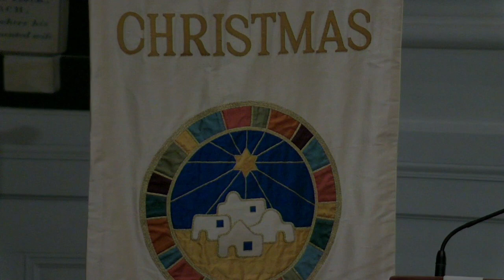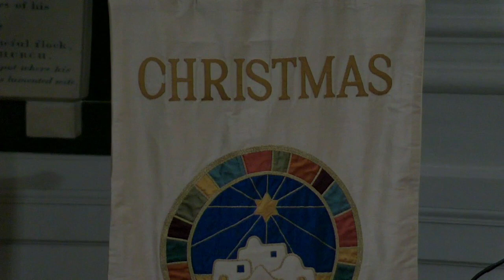2022-2023 Christ Church Concert Series "The Joy of Christmas"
Christ Church 7:00 PM

The Joy of Christmas with the Christ Church Choir and The Savannah Brass Quintet.

Featuring Christ Church Director of Music, George H. Fergus

Brass prelude featuring the Savannah Brass Quintet

Welcome by Rev. Michael S. White, Rector

Swiss Chansons
Star Carol
Two settings of "In Dulci Jubilo"

Greetings from Emmaus House by Ariana Berksteiner, Executive Director

See Amid the Winter's Snow
Toccata on "God Rest Ye"

Closing Prayer by Rev. Michael S. White, Rector

"Hallelujah" from Messiah, HWV 56

During our pledge drive, you may pledge your support by going

Director of Music, George H. Fergus
Guest Organist, Jacob Fuhrman

Savannah Brass Quintet, Paul Lott, Bryan Agan, Michael Daly, Carl Polk, Jimmy Hendricks, Ray McClain

The Christ Church Choir:

Sopranos
Pam Benton, Emily Burch, Heather Crampton, Alice Edwards, Kerry Fergus, Hilary Jones, Maggie Lee, Erin Waterman

Altos
Montie Acuff, Jamie Cartright, Jane Elwell, Gretchen Ernest, Bonnie Reed, Claudia Seyle, Monica Sliva, Marisa Strychalski,

Tenors
David Cramptom, Daniel Garrick, Christopher Hendricks, Lance Hensley, Paul Reed, Jay White

Basses
Steve Acuff, Jay Jones, Brian Martine, Roger Moss, Gary Radke, David Seyle, Paul Strychalski, Russell Watkins